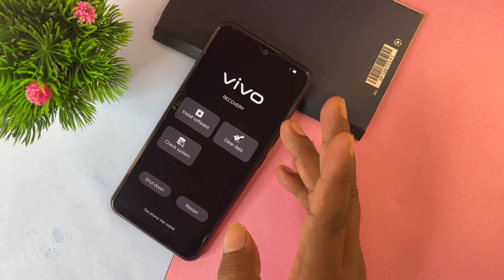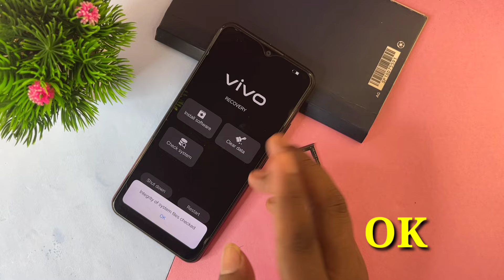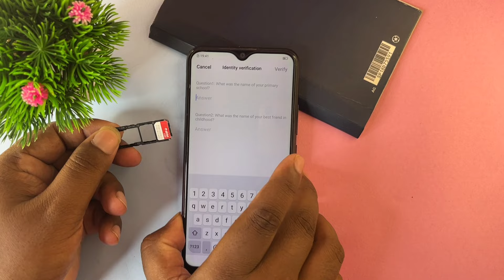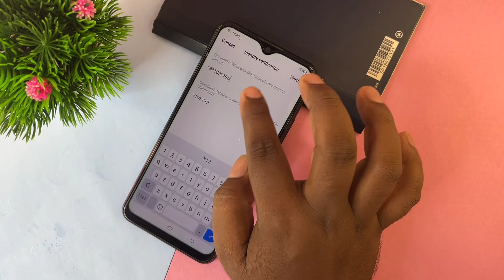vivo mobile ka lock kaise tode, vivo ka lock kaise tode {2024 Method} vivo y12 ka lock kaise tode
vivo y18i factory reset
vivo y91i ka lock kaise tode
vivo ka password kaise tode
vivo y12 ka lock kaise tode password
About this video- Dosto Aaj Ki Is Video Me Maine Aapko (- All Vivo Password Lock -) Ke Bare Me Bataya Hai Ummeed Hai Aapko Ye Video Bahut Hi Jyada Pasand Aayegi Thank You So Much...